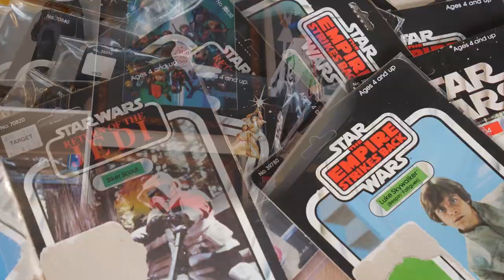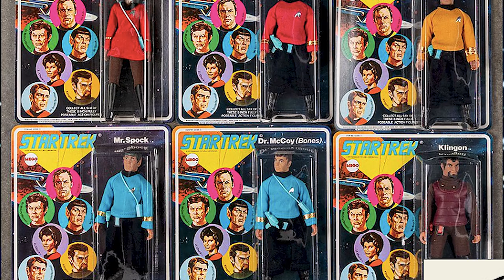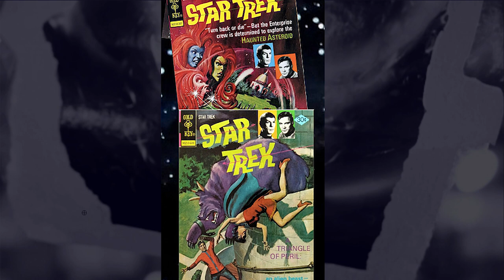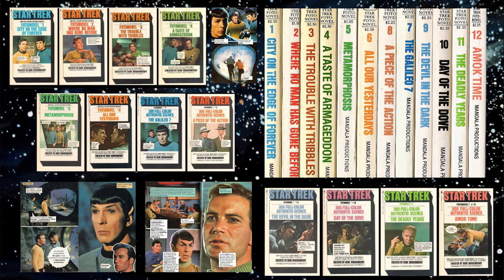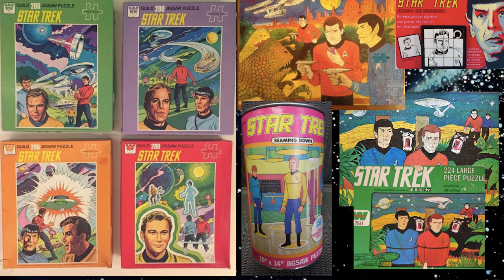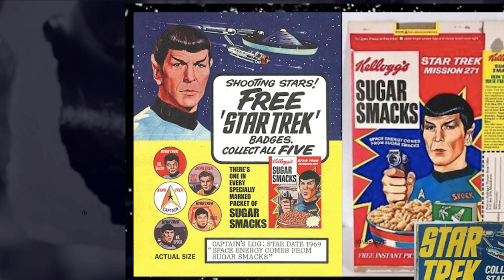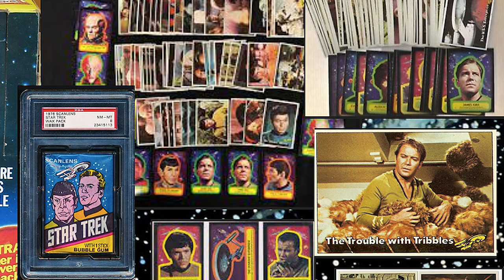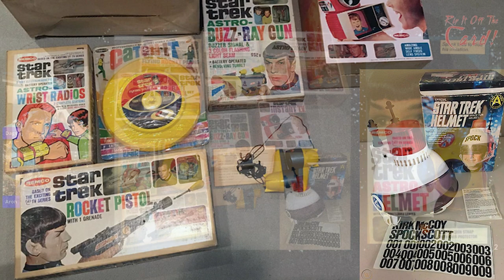Collecting Star Trek merchandise from the 1960's and 70's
In what really is a case of Collectables on the Edge of Forever, we journey back to a time when Star Trek was just a three season Sci-Fi TV series made in the 60's supported by a short lived animated show in the 70's. But what of its merchandise? What items were produced for this much loved show? The results may surprise you.

Please note: this is an edited recording from a live video broadcast, so the image and audio quality may vary.

To view the original/unedited Rip It Off The Card broadcast:
- Episode 18